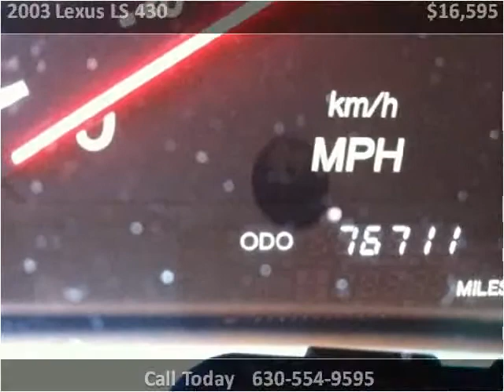2003 Lexus LS 430 Used Cars Oswego IL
This 2003 Lexus LS 430 is available from Oswego Motors.